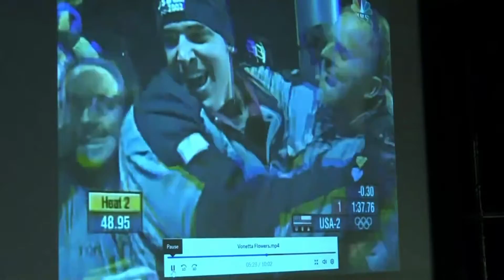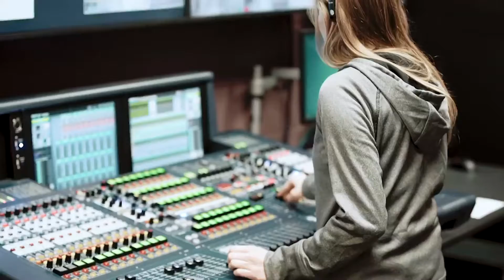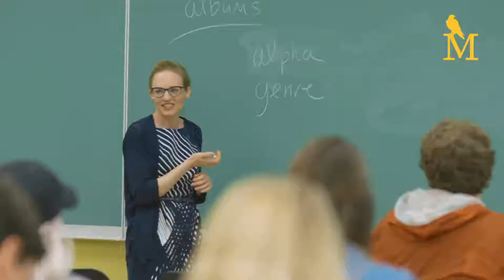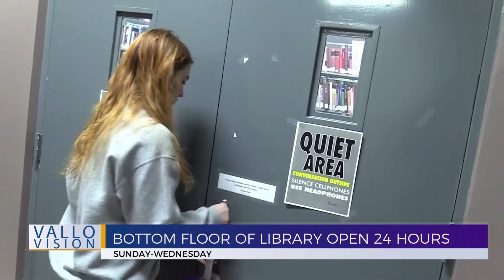Vallo Vision News: Oct. 17, 2022